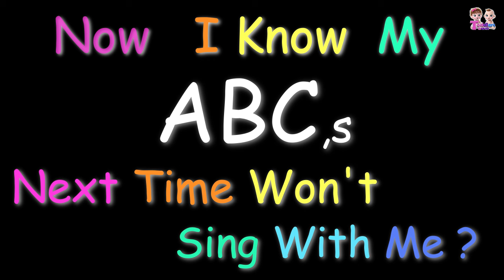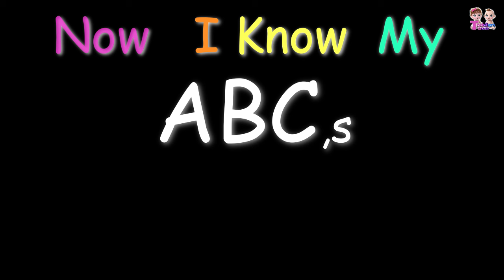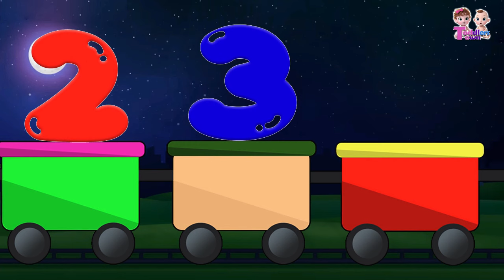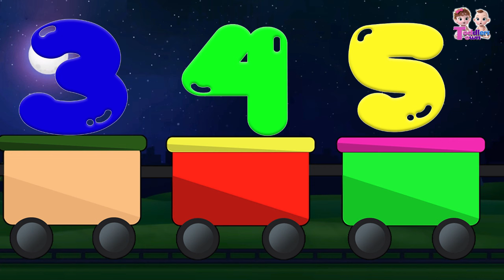Skeleton Family Dancing on Halloween Night | Scary Kids Songs | Toddlers Town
Midnight has arrived and the crazy skeletons have just woken up! They are dancing and jumping on the bed while the witch goes crazy. Watch this and more on Teehee Town and say Teehee.